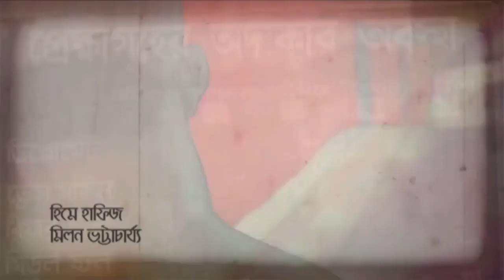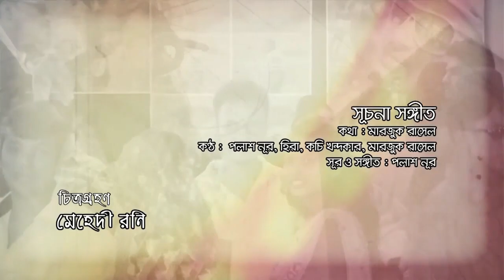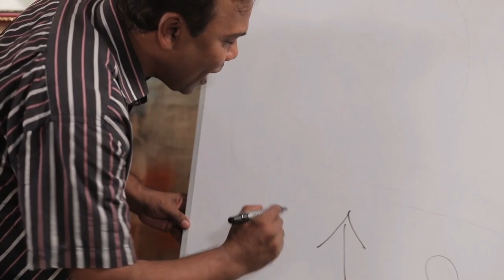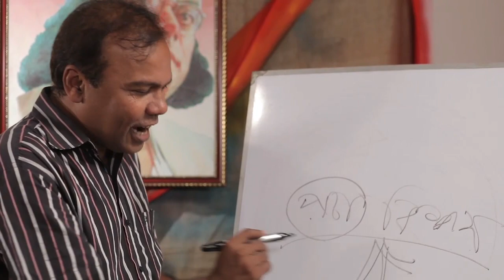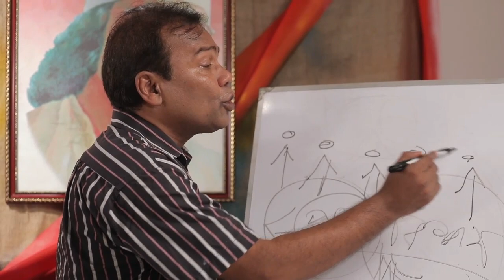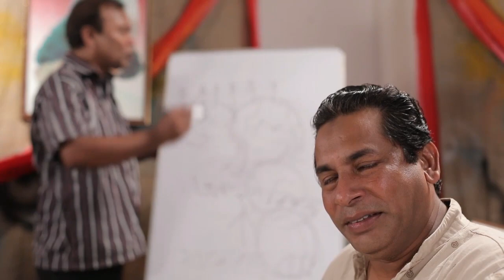CINEMA HALL EP-34 | Bangla Natok feat. Mosharraf Karim, Abul Hayat & More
Drama Serial: Cinema Hall

Cast: Mosharraf Karim, Abul Hayat, Sharmili Ahmed, Tarik Anam, Chitralekha Guha, Mumtahina Toya, Fazlur Rahman Babu, Faruk Ahmed, Emon, Sallha Khanam Nadia, Ahsam Kabir, Milon Bhattacharya, Hime Hafiz, Shahidullah Sabuj, Humayan Shadhu.

Director: Kochi Khondokar
Producer: Adnan Karim, Ashish K. Chakraborty
Executive producer: Razat Bappi

This content is copyrighted by Rage Media